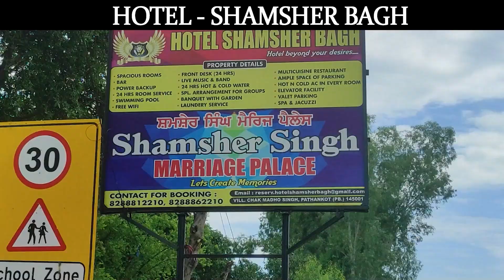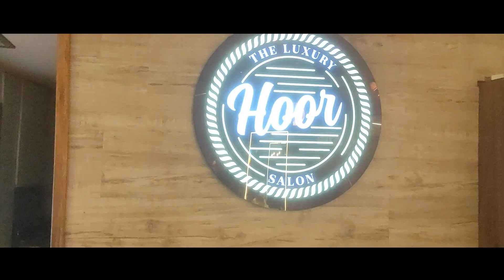मणिमहेश सेवा समिति की ओर से राशनों से भरे ट्रक किए रवाना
aminews ,pathankotnews ,NewsUpdate ,Update ,punjab ,pathankot ,Trucks ,rations ,ManimaheshSevaSamiti